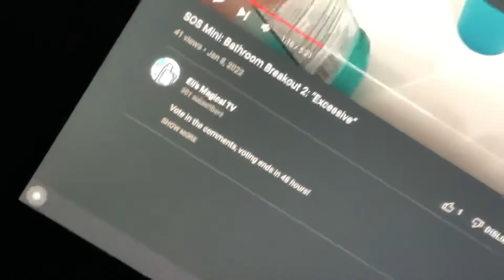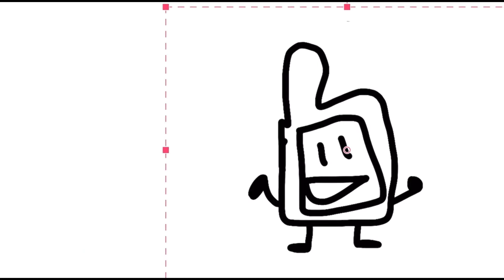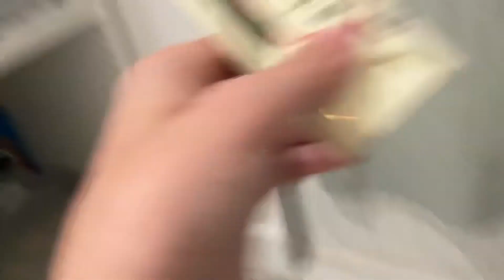This Is What Bathroom Breakout 3 Could’ve Been | Eli’s Magical TV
wow that was really cool